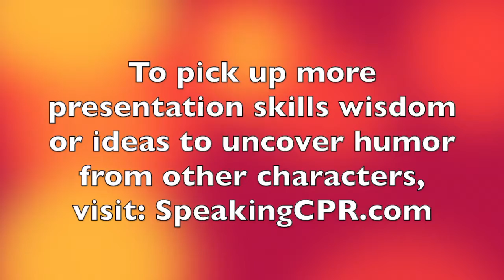How to Write a Speech - Let Others Have the Funny Lines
Why should you, as a character in your story, NOT always produce the funny lines? This video answers that question.